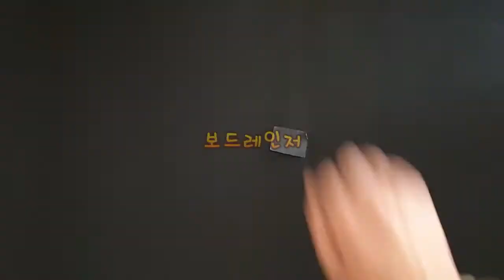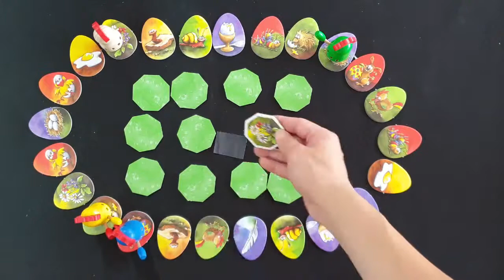61-2. 치킨 차차(미니) 설명 영상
치킨 차차 플레이 영상을 함께 보면 더 잘 이해할 수 있어요.